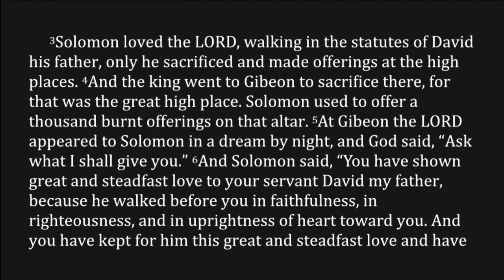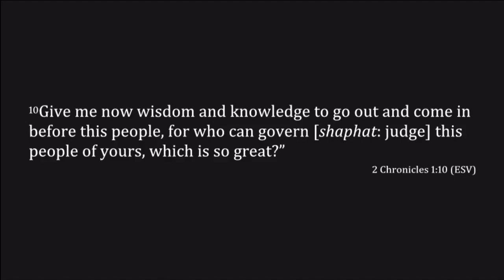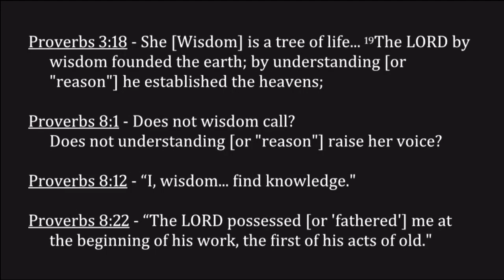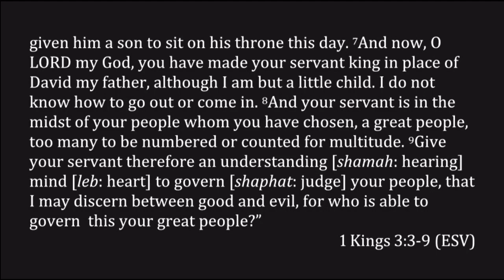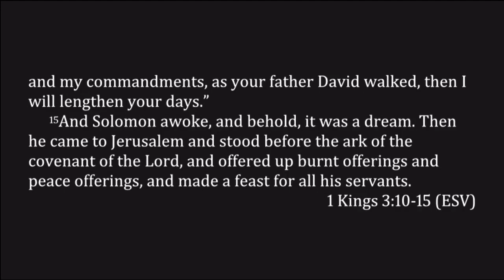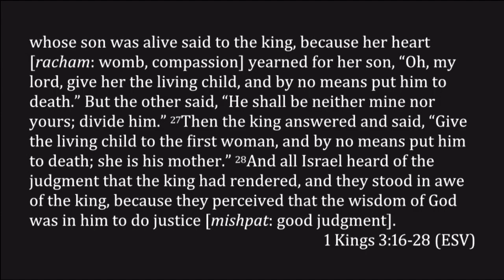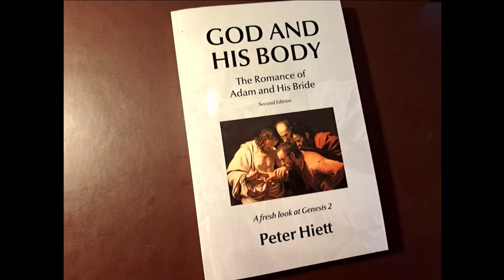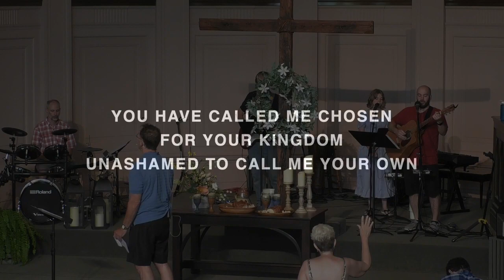Wisdom and Two Harlots ~ 1 Kings 3:3-28